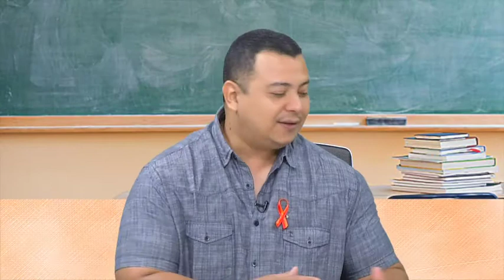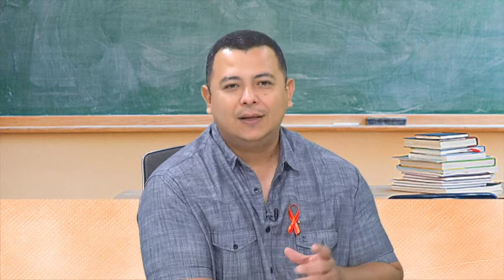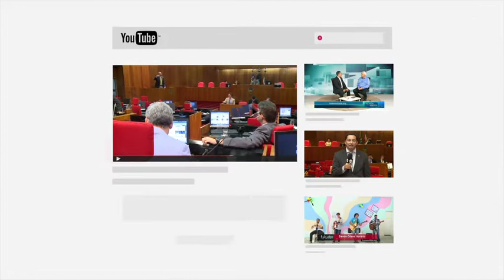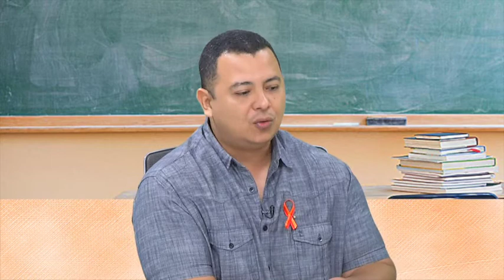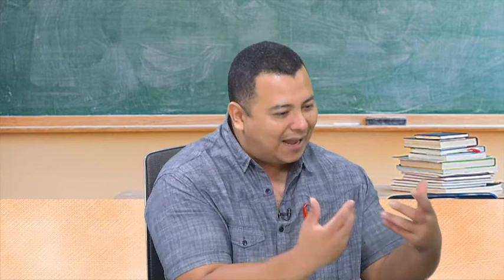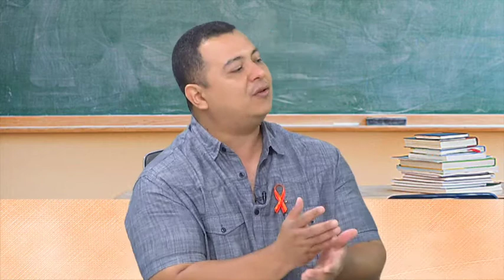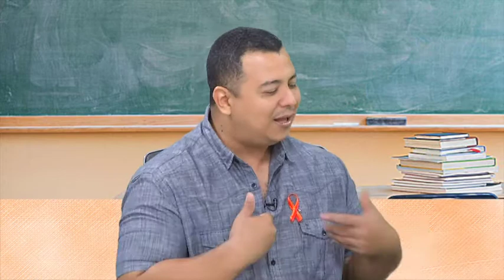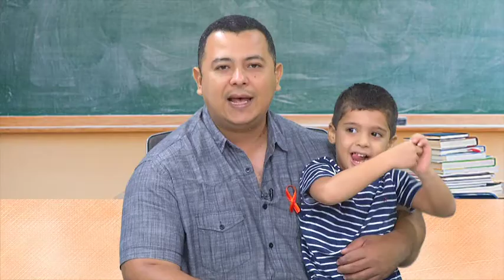Consciência Humana traz a participação do professor Wallyson Veras (17.12.18)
Dentro de uma série de entrevistas com professores, o programa Consciência Humana, da TV Assembleia do Piauí, na apresentação de Elielson Santana, conta, nessa edição, com a participação do mestre Wallyson Veras. Ele aborda o tema "professor" no contexto atual do ensino no país.